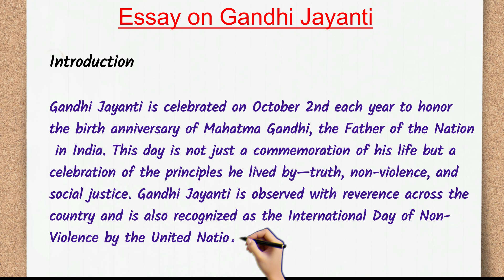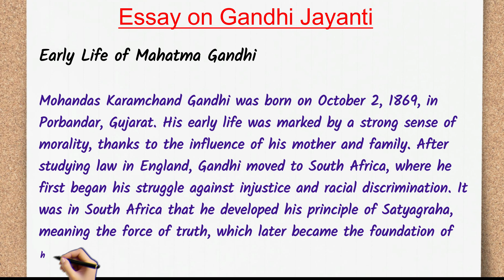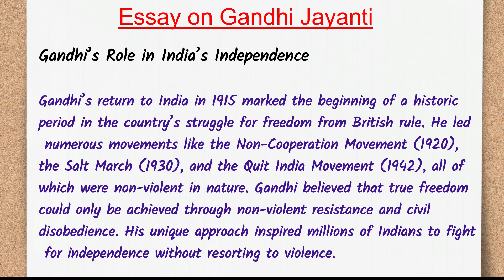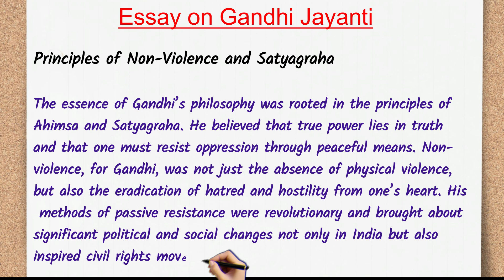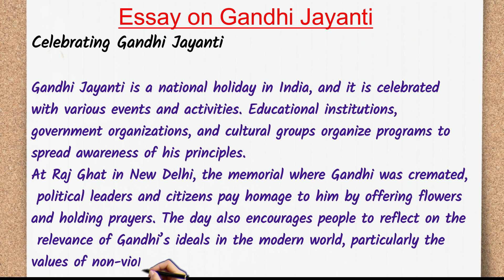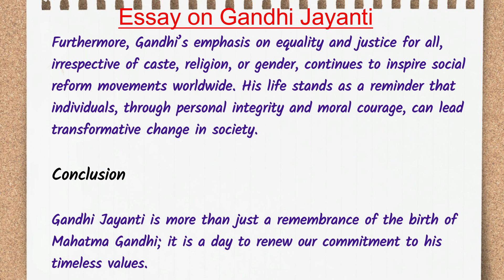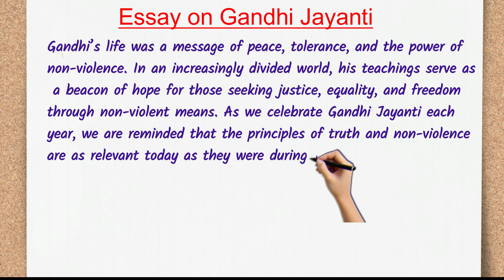Essay on Mahatma Gandhi | Speech on Mahatma Gandhi | Gandhi ji par Nibandh | 2nd October Essay